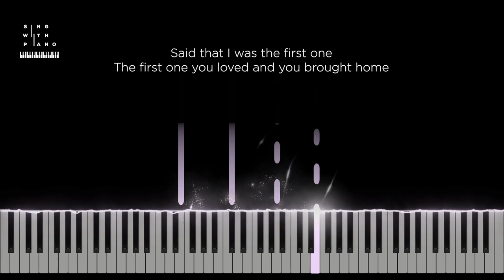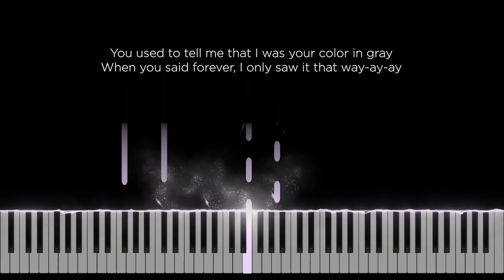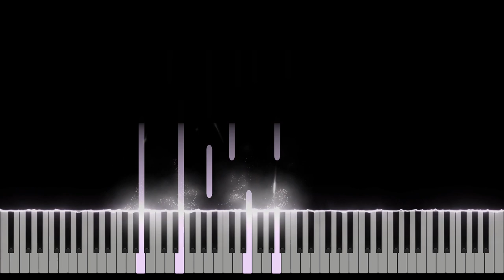Seeing you with other girls - Natalie Jane (Original Key Karaoke) - Piano Instrumental Cover, Lyrics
Original Music by Natalie Jane